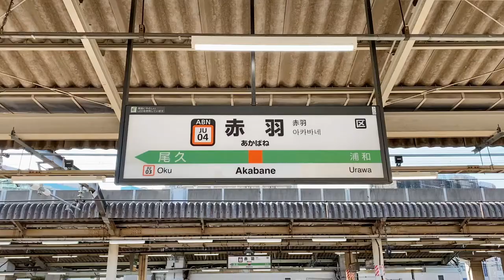Akabane Station, Japan | 赤羽駅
This channel introduces moments in Japan life.
Please enjoy beautiful scenery of Japan.